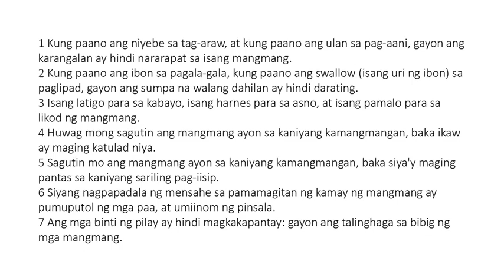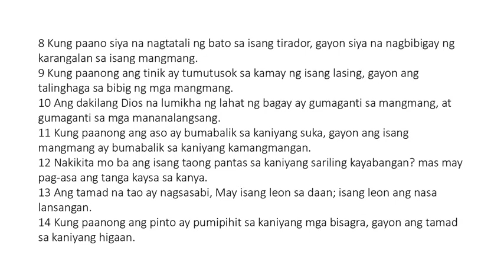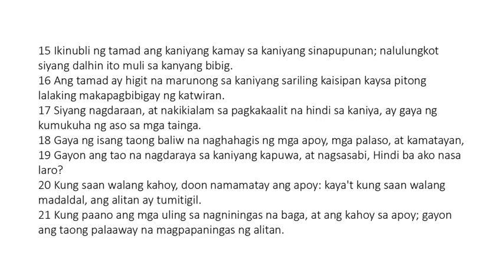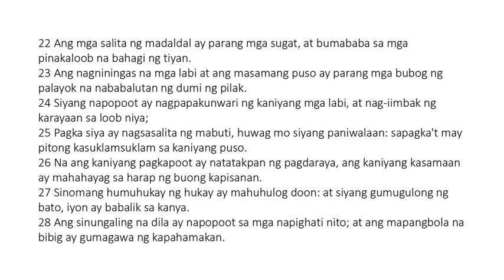Ang mga Kawikaan ni Solomon - Chapter 26